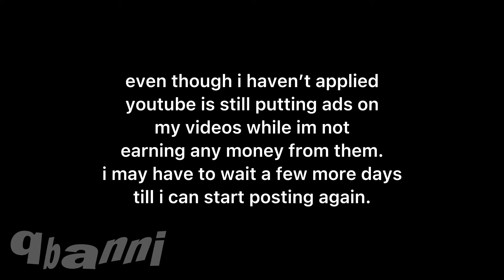youtube monetization is rigged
not posting for 2-7 days only